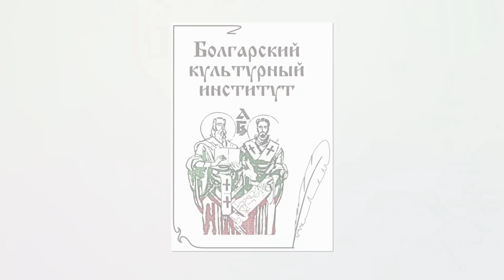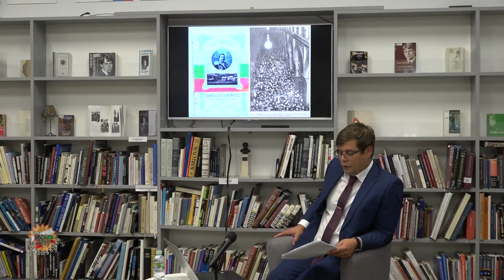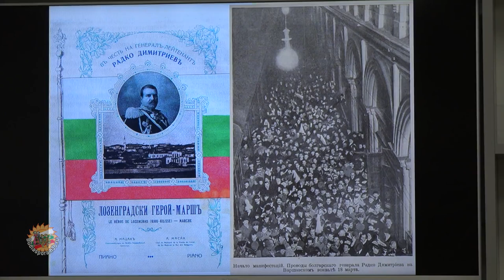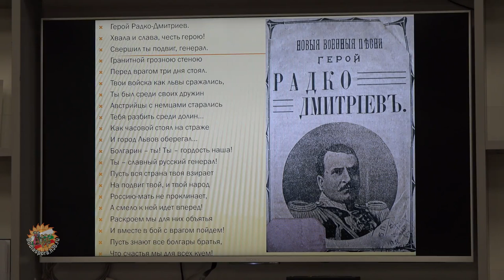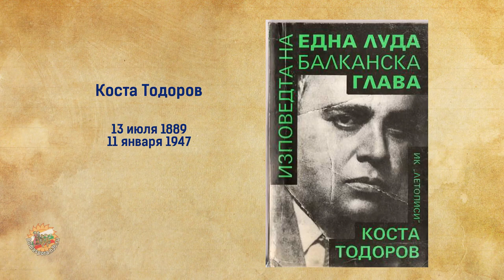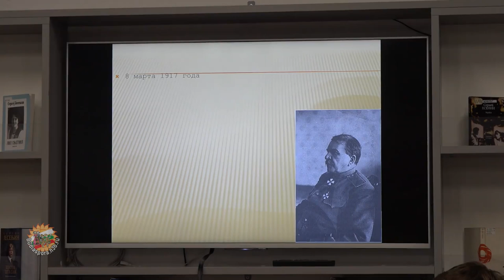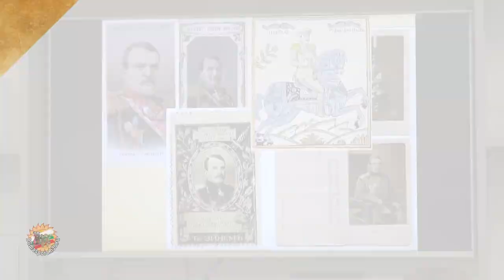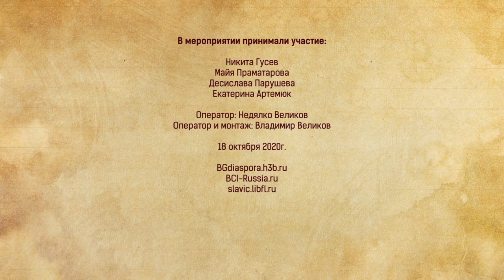Лекция Н.С. Гусева: «Генерал Радко Димитриев — русско-болгарская судьба генерала в эпоху потрясений»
Генерал Радко Димитриев (1859–1918) по праву входит и в болгарский, и в русский пантеоны талантливых военачальников. А вся его судьба — это отражение русско-болгарских государственных отношений, заложником которых он стал в силу своего понимания блага Родины. Его он видел в тесном союзе с Россией.

Лекцию проводит Никита Гусев — кандидат исторических наук, ученый секретарь Института славяноведения РАН, старший научный сотрудник Отдела истории славянских народов периода мировых войн. Он работает в Институте славяноведения с 2013 года. В 2012 году закончил кафедру истории южных и западных славян Исторического факультета МГУ им. М.В. Ломоносова, специализируется на истории Болгарии. В 2016 году защитил диссертацию «Болгария и Сербия в русском общественном мнении в период Балканских войн 1912–1913 гг.». Область научных интересов — Балканские войны, русское общественное мнение в начале ХХ века.

Лекция проходит в рамках программы «Болгарские сезоны в Иностранке» — совместного проекта Болгарского культурного института в Москве и Центра славянских культур.